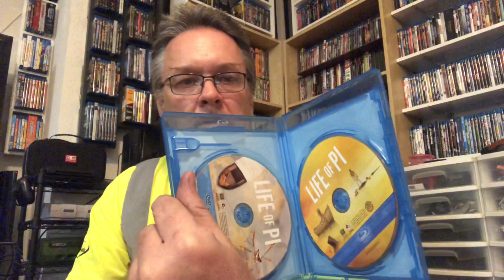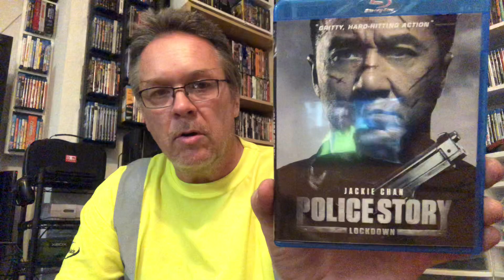Part 3 Dollar Tree movie pick ups and Gold Hot Wheels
2 Blu-ray
1 DVD
 Gold Bone Shaker and error